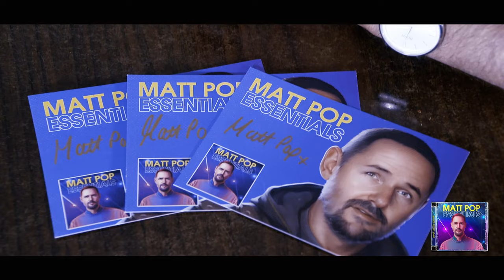Matt Pop talks to Ross Alexander, 15 October 2023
Matt Pop talking to Ross Alexander from Pumpin' UK Records. Interview recorded in London on October 15th by Blackpool Television.

Matt Pop Essentials Volume 1 by Pumpin' UK Records is shipping now on Deluxe Double CD.

The signed art cards are now sold out.

The digital edition (streaming/download) won't be available until February 14th, 2024.